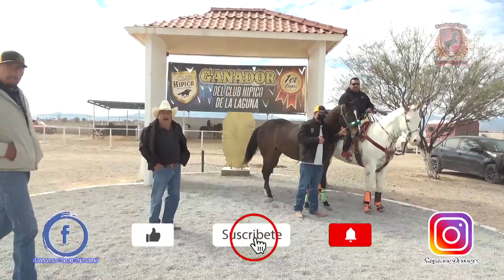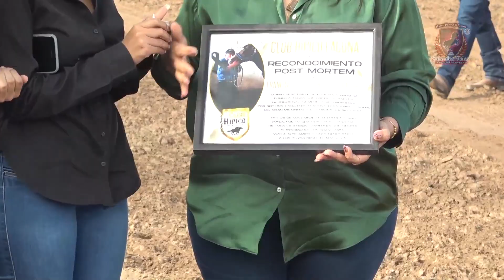"MATURITY DE TITANES" GRAN FINAL HIPICO LAGUNA 28 NOV 2021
Mis Queridos Amigos.. amantes de la velocidad equina, deporte de reyes, y de gente fina. BIENVENIDOS su canal favorito de @SalvadorVelozDeportes Horse Racing se llego el día de otro gran estreno esperado por todos, este sensacional evento de la gran final "MATURITY DE TITANES" llevado el día 28 de Noviembre 2021, donde se vivió la adrenalina y la euforia a flor de piel. así que vayan preparando todo lo necesario para la reunión de familiares y amigos y poner su pantalla de 86 pulgadas por que el evento lo a merita... MIL GRACIAS por sus comentarios, su apoyo, muestras de cariño y sobre todo por hacer FAVORITO ESTE CANAL,... SIGAN SUSCRIBIENDOSE, SIGAN DANDOLE LIKE Y CLICK A LA CAMPANITA, PARA QUE ESTEN AL TANTO DE CADA UNO DE LOS VIDEOS, DE ESTE SENSACIONAL CANAL.. SI QUIERES QUE HAGAMOS TOMAS ESPECIALES A TU CARRERA CABALLO O CUADRA Ponte en contacto Con Nosotros. Para que veas con lujo de detalles todo lo que pasa en las carreras de caballos Ventas a: y por facebook... sigueme tambien por Instagram Y KWAIT INGRESA 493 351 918 SALVADOR DEPORTES asi que... "CORRAN LA VOZ QUE LLEGARON LOS VIDEOS DE SALVADOR VELOZ"... "ARRE CON LA QUE BARRE" carrerasdecaballos horseracing Pferderennen salvadorvelozdeportes videosvirales herradura durango VideosFavoritos amoaloscaballos caballos @SalvadorVelozDeportes Horse Racing bienvenidopaisano tendencia My Dear Friends .. lovers of equine speed, the sport of kings, and fine people WELCOME your favorite channel of @SalvadorVelozDeportes Horse Racing the day of another great premiere awaited by all arrived, this sensational event of the great final "MATURITY DE TITANES" taken on November 28, 2021, where adrenaline and euphoria were experienced on the surface So prepare everything you need for the reunion of family and friends and put your 86-inch screen because the event deserves it ... THANK YOU for your comments, your support, tokens of affection and above all for making THIS CHANNEL FAVORITE, ... KEEP SUBSCRIBING, KEEP DANDOLE LIKE AND CLICK TO THE BELL, SO YOU CAN BE AWARE OF EACH ONE OF THE VIDEOS, OF THIS SENSATIONAL CHANNEL .. IF YOU WANT US TO MAKE SPECIAL TAKES TO YOUR HORSE OR STABLE CAREER Get in touch with us. So you can see in great detail everything that happens in horse racing Sales to: and on facebook ... also follow me on Instagram AND KWAIT ENTER 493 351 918 SALVADOR SPORTS so ... "RUN THE VOICE THAT CAME THE VIDEOS OF SALVADOR VELOZ "..." ARRE CON LA QUE BARRE "carrerasdecaballos horseracing Pferderennen salvadorvelozdeportes videosvirales herradura durango VideosFavoritos amoaloscaballos Horses @SalvadorVelozDeportes Horse Racing